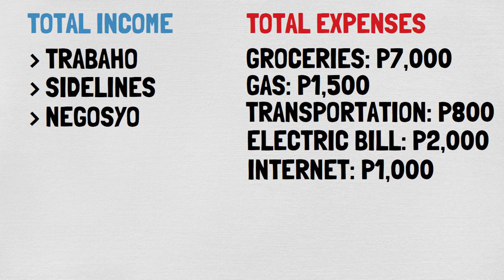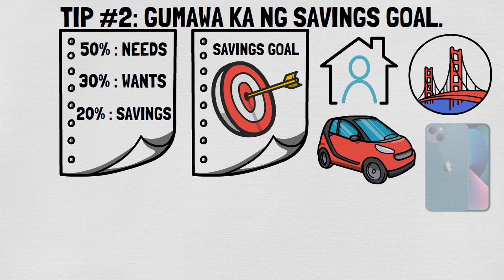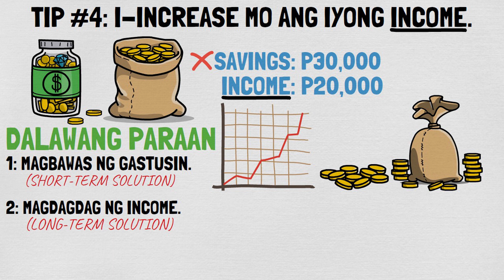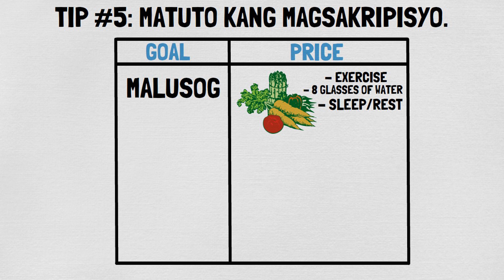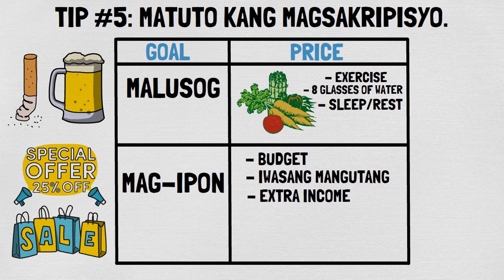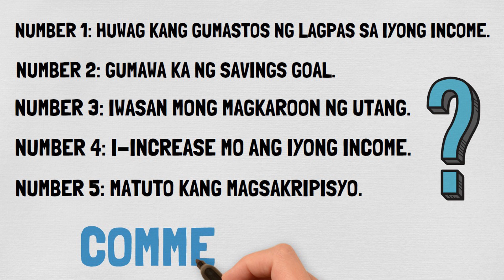5 TIPS Kung Paano Magtagumpay Sa Pag-iipon Ngayong Taon : Ipon Tips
Lahat tayo ay merong mga pangarap na gustong matupad.
At ang bawat pangarap na yun (magpatayo ng bahay, makapagbakasyon sa ibang bansa, bumili ng latest iPhone) ay merong  katumbas na halaga.
Ang ating mga pangarap o goal ay ang dahilan kung bakit tayo nag-iipon.
Kaya naman sa video natin ngayon, pag-uusapan natin ang limang ipon tips na makakatulong sayo sa pag-iipon.
Panuorin mo ang buong video para marami kang makuhang aral.

Sasagutin rin namin ang katanungan na;
Paano yumaman?
Paano mag-ipon ng pera?
Paano mag-ipon ng mabilis?
Paano maging milyonaryo?
Paano mag handle ng pera ang mga mayayaman?
Ano ang pinagkaiba ng rich at poor?
Paano mag budget?
Paano kumita ng maraming pera?
Ano ang tamang diskarte sa pag-iipon?
Ano ang mga pamamaraan sa pag-iipon?